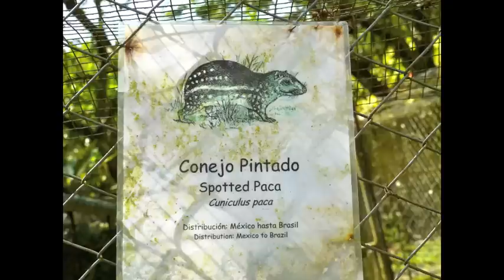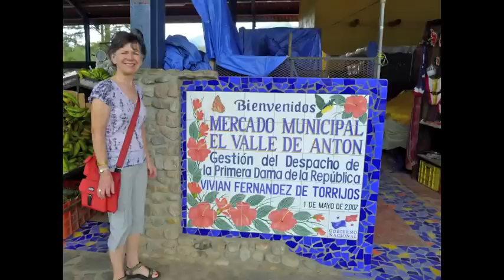Panama 2011 Part 2